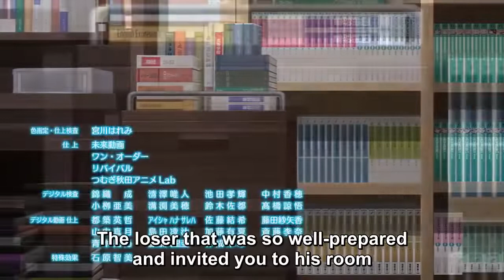Mizuto & Yume Regretted Not Having S.E-X when They're in Mizuto's Room | Motokano Episode 9